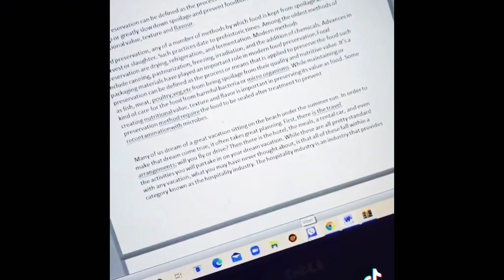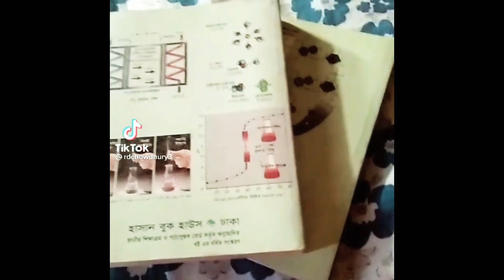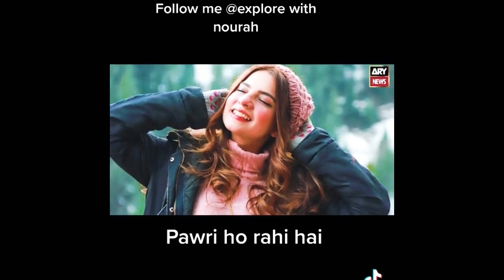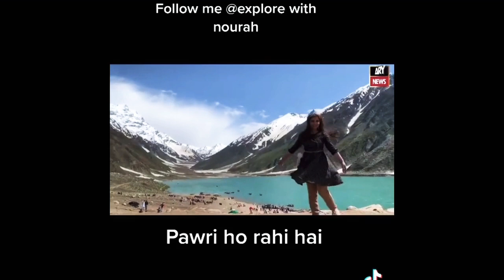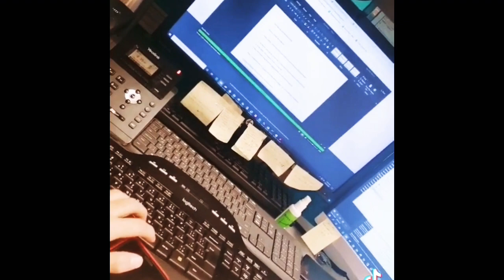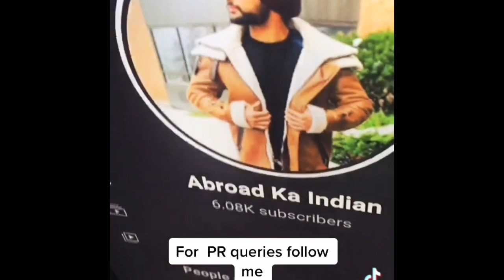Pavri ho rahi hai | Pavri ho rahi hai original | Pavri ho rahi hai meme | pawri ho rahi hai song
Viral Girl Pawri ho ri hai Trend video Collection  Pavri ho rahi hai | Pavri ho rahi hai original | Pavri ho rahi hai meme | Bawri ho rahi hai song

Pawri Hori hai | Pawri ho rahi hai Cross the border to India | Viral Memes | Party ho rahi hai memes
Pavri ho rahi hai | Pavri ho rahi hai original | Pavri ho rahi hai meme | Bawri ho rahi hai song

Pavri ho rahi hai ye 4 Second ka video 2-4 din pehle social media me itna viral hua ki ab ispar kaafi matra me meme bhi banna start ho chuka hai jisme se kuch mene mene aapko apne is video me dikhaya hai ye ladki pakistan ki hai jo apne dosto k sath kahin bahar jaake party kar rahi hoti hai aur ye ladki ek video shoot karti hai jisme wo keh rahi hai ✓ye me hu ye hmaare car hai aur Pavri ho rahi hai✓ Aur isi k sath is video me tadka lagate huye yashraj jina apna youtube channel hai unhone is video par song bna dala jiski bajha se ye video aur bhi tezi se viral ho rahi hai.